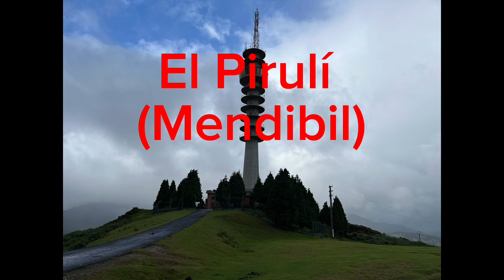Larreineta-Montes Triano-Elregato 3-8-2023